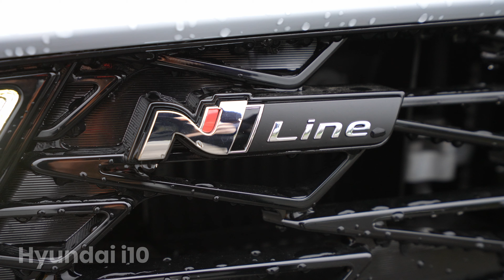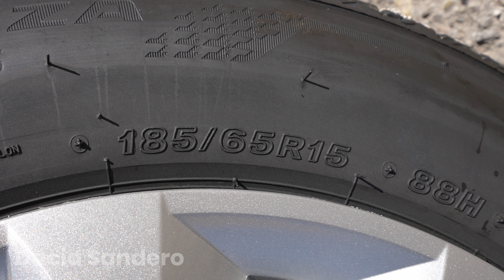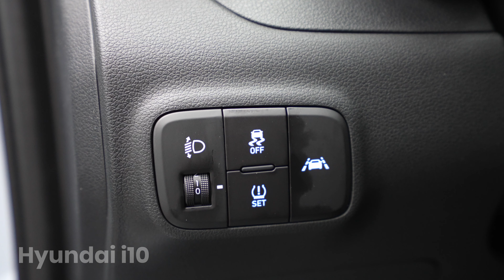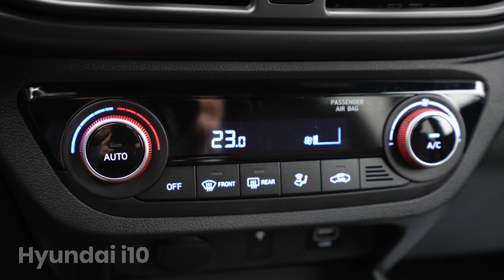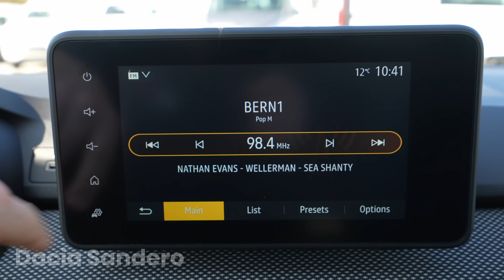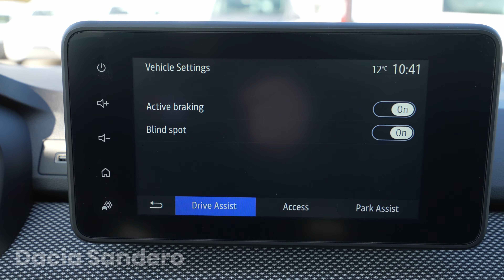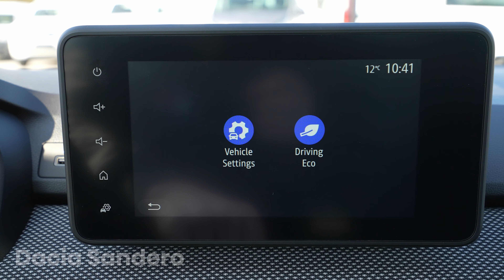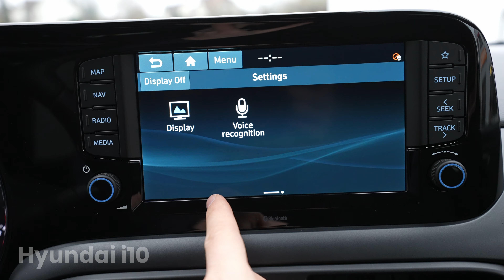New Dacia Sandero VS Hyundai i10 2022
Hyundai i10

The All-New Hyundai i10’s dynamic and sleek design offers a contrast between its soft surfaces and sharp lines. Compared to its predecessor, the All-New Hyundai i10 has enhanced proportions. Its visual stance is improved by its lowered roof (-20mm) and its wider body (+20mm). These enhancements can be complemented by newly-designed optional 16-inch alloy wheels, resulting in an energetic and agile look.

The All-New Hyundai i10 has a young and dynamic design that stands out in the A-segment. Its wide front grille expresses a sporty character and incorporates the round LED Daytime Running Lights showing a refined honeycomb structure inside. At the rear, two horizontal crease lines break up the soft surfaces of the boot and run into the taillight graphics.

The side view of the All-New Hyundai i10 is characterised by the clean, smoothly muscled main body, which has been shaped to provide maximum inner space. Unique triangular volumes visually emphasise the width of the car and highlight the position of the wheels at the four corners.

In addition to the 10 exterior base colours, customers’ customisation options are further increased by the option of a two-tone roof in either Black or Red – which brings out the All-New Hyundai i10’s playful side. Three of the exterior colours are new: Dragon Red, Brass and Aqua Turqoise. Overall, 22 exterior colour combinations are available.
The design of the interior offers a youthful impression without compromising usability. One of the most important elements is the extra width created by the air-vents protruding into the doortrim to support the horizontality of the architecture.

The All-New Hyundai i10’s advanced technology functions are integrated into the eight-inch colour touchscreen, which is the largest in the A-segment. Apple CarPlay and Android Auto guarantee seamless integration, safe operation and mirrored functionality of mobile devices that are based on the iOS or Android operating systems. Wireless charging means that there is no need to use a cable to charge a smartphone.

Dacia Sandero

New Dacia Sandero exudes a strong personality and an impression of robustness. Its overall proportions have been redesigned to perpetuate the equation of its success: a contained exterior size and even greater roominess, for even greater versatility. The overall line is more fluid thanks to a more sloping windshield, a lower roofline and a radio antenna placed at the rear. The ground clearance is unchanged, but with its wider tracks and flush wheels, New Sandero feels lower, more planted on its sills.

The interior takes a leap forward in every respect. The all-new dashboard becomes even more ergonomic and features new materials for a more modern and qualitative overall ambience that is also found on the doors and upholstery.

A more ergonomic driving position thanks to a new seat design and multiple seat and steering wheel adjustments for greater comfort. Dacia is also offering a new Media Control system that allows users to manage radio, telecommunications and navigation directly on their smartphone, which is mounted on a special bracket at the top of the dashboard.  This system, fitted on the first trim levels, is completed by the Media Display and Media Nav, this time with a specific screen on the center console.

With its shoulders and marked wheel arches, the All-new Sandero exudes a strong personality and
sturdiness. Nevertheless, the overall lines are smoother, with a more sloping windscreen, a lower
roof (by 1 cm) and flowing roofline with the radio aerial at the end. Ground clearance is unchanged
(at 133 mm loaded), and yet the All-new Sandero feels lower and more grounded with wider tracks
and flush-mounted wheels.